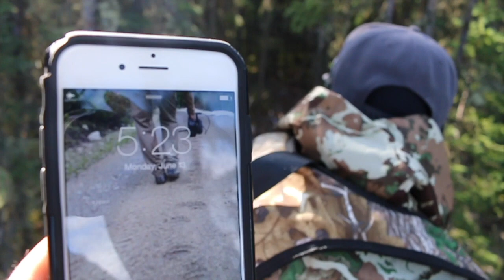ARCHERY SPRING BEAR HUNT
We were able to capture some of the most up close bear footage we have ever seen.

All music is from Youtube creator.